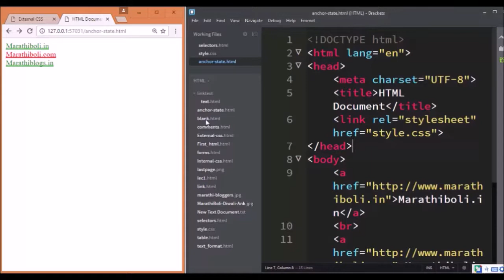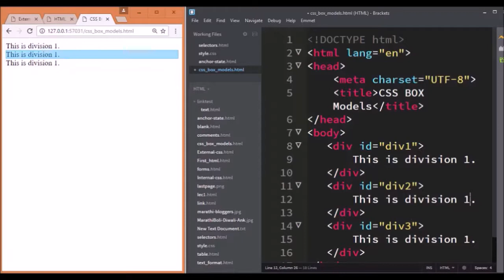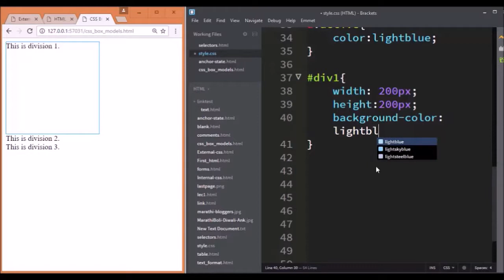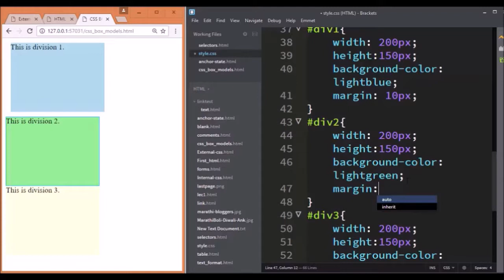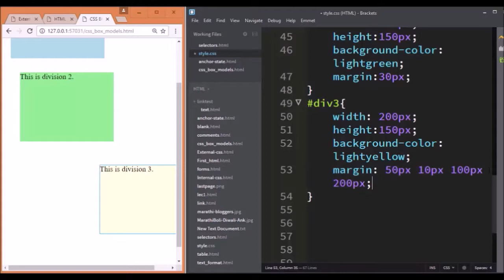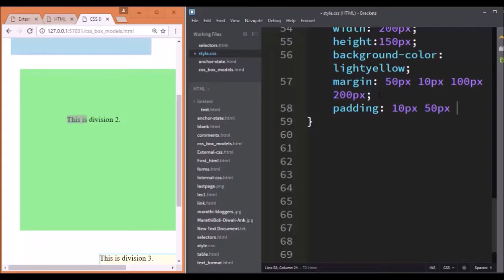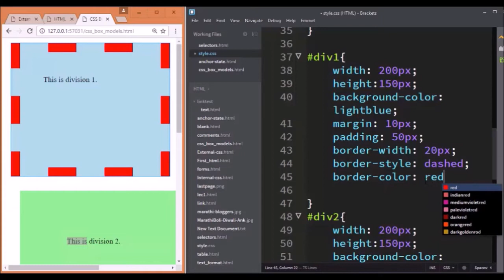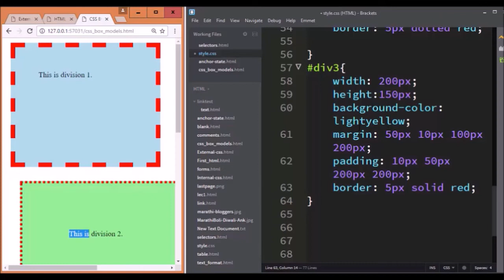Learn CSS in Marathi-Part 4 - How CSS Boxes works Explained in Marathi - CSS भाग 4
How CSS Boxes works Explained in Marathi with all details about margin padding and border.
All information About CSS Selectors in Marathi.

आमच्याशी संपर्कात रहा.